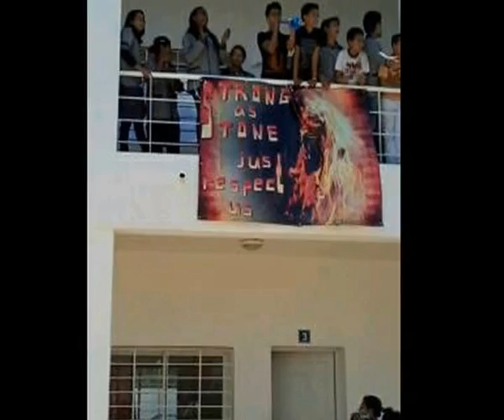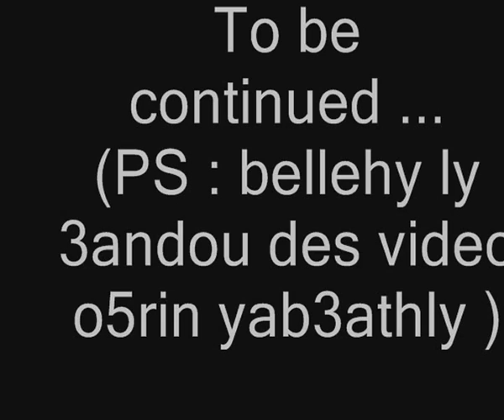Pilote khaznadar 2012 - 2013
raw mezel l video mta3 thbit l bache , twil chwaya , ta na3melou montage wa7dou , :)